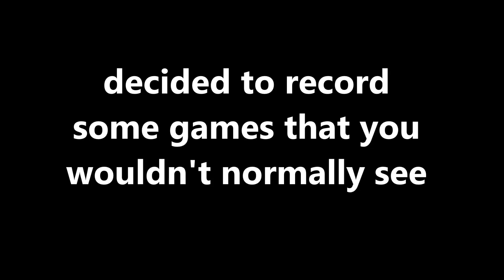M40/M43 Ace Tanker (Redux)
Sick Irish upload!